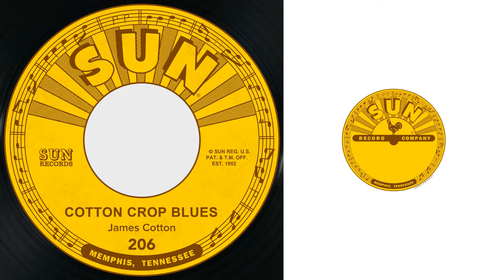James Cotton - Hold Me in Your Arms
Taken from Cotton Crop Blues / Hold Me in Your Arms